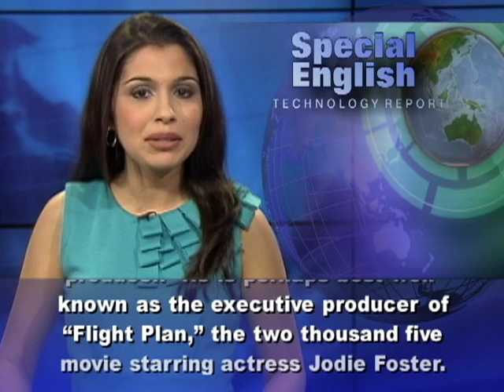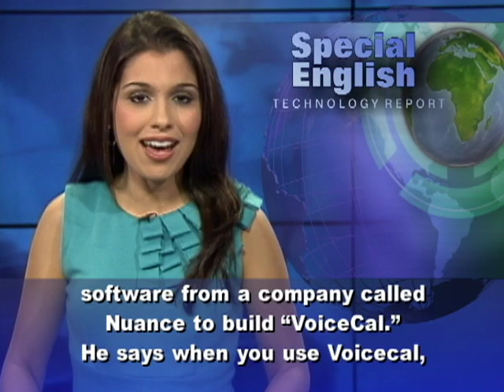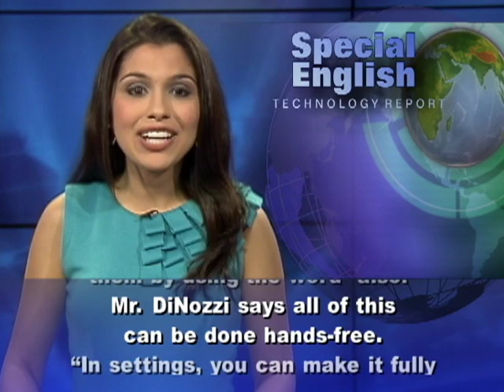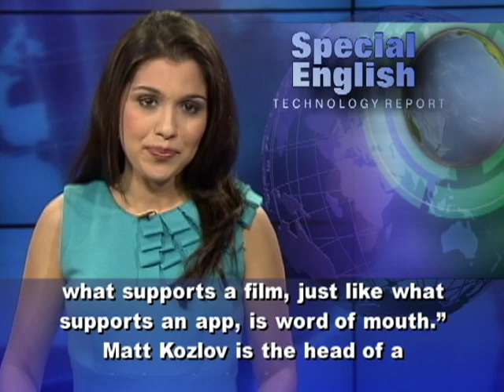A Hollywood Movie Producer Helps Develop Mobile Calendar Application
Smartphones, tablet computers and e-readers have become a part of everyday life for many people. They have also led to an explosion in the number of mobile applications. There is an app for just about anything you can think of. And more and more apps are being created every day. Robert DiNozzi is a Hollywood movie producer. He is perhaps best well-known as the executive producer of "Flight Plan," the two thousand five movie starring actress Jodie Foster. His most recent claim to fame is as co-developer of a new app called "VoiceCal." It is a mobile calendar app that uses voice recognition software. Users are able to enter appointments into their iPhone calendar without having to type in the information.He said although he has a mobile phone, he had to stop what he was doing to put things in his calendar.  In his words, "It got to the point where I just wasn't using the calendar on my iPhone and neither was anybody else that I knew." Robert DiNozzi decided there had to be a better way. So he teamed up with a friend who is a developer. The two used voice recognition software from a company called Nuance to build "VoiceCal." He says when you use Voicecal, you can say any event you want to put into your calendar and it will appear there.If you have two or more events to add to the calendar, you separate them by using the word "also." Mr. DiNozzi says all of this can be done hands-free. "In settings, you can make it fully automatic, so I don't have to touch anything," he says." Robert DiNozzi says there is a great need for an app like "VoiceCal" among busy businessmen like himself. He hopes the app will be successful over the long term. He says: "In the movie business you can do all the advertising in the world and that can get you a great opening weekend. But, if the movie's not good it will die off. So really what supports a film, just like what supports an app, is word of mouth." Matt Kozlov is the head of a start-up technology company called "Moonshark" in Los Angeles, California. The company makes game apps for mobile devices."It's an exploding marketplace, right now," he says. "There are hundreds of millions of devices out there right now that we can reach." Jennifer Lopez is helping Moonshark with a finger break-dancing game called "Dance Pad." The company is also working with film director John Woo on an action game expected to be released at the end of this year. For VOA Special English, I'm Alex Villarreal.(Adapted from a radio program broadcast 06Aug2012)